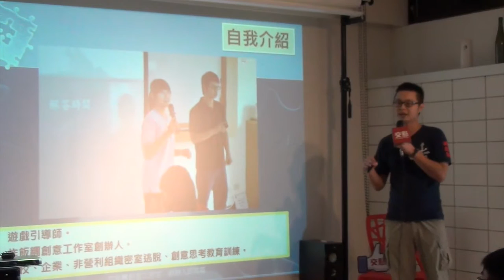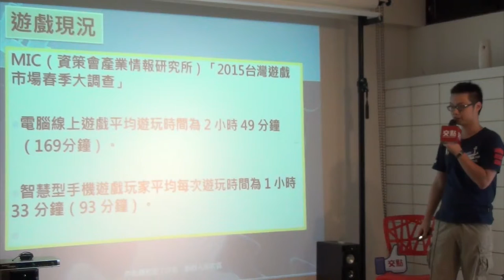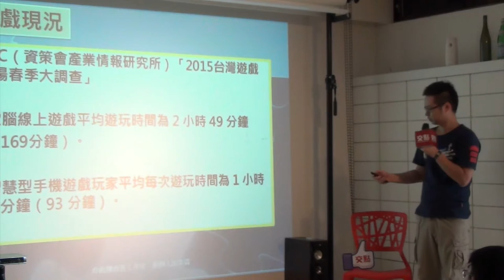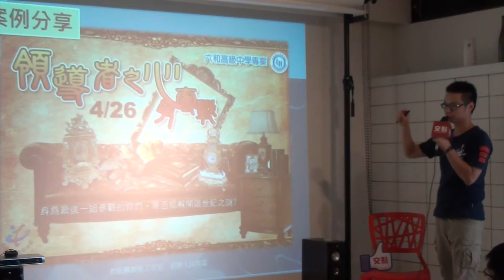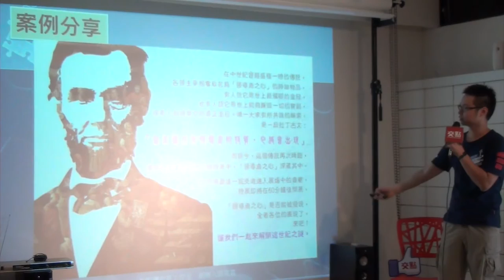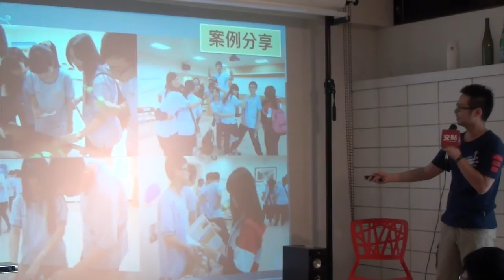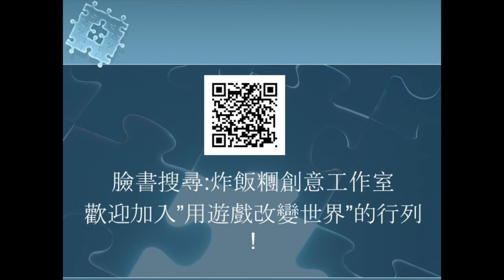交點台北2015.10月 - 邱奕霖 - 「遊戲認真玩」密室逃脫遊戲引導分享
邱奕霖 - 「遊戲認真玩」密室逃脫遊戲引導分享

玩遊戲已是現今生活中不可或缺的一部分 但，玩遊戲只能是殺時間?發洩壓力的娛樂活動嗎? 玩遊戲是否能讓我們的生活變得更好?遊戲的元素如何吸引我們的外在動機 更進而喚醒我們內在動機，做出持續的成長改變呢? 我們希望從密室逃脫遊戲開始，帶領大家學習「認真玩遊戲」這件事 不論是創意思考還是團隊合作、策略擬定，都是遊戲帶給我們最棒的禮物。 這次，我將分享近兩年操作密室逃脫教育課程的經驗，以及未來的發展與期待，也歡迎大家彼此交流意見喔！